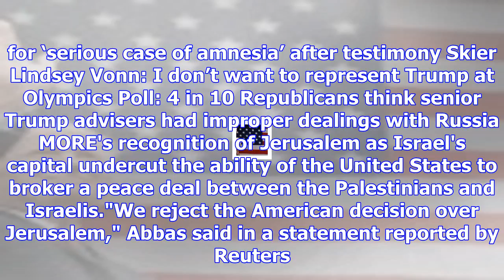Palestinian president: us can no longer oversee peace process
Palestinian President Mahmoud Abbas said on Friday that President TrumpDonald John TrumpHouse Democr...